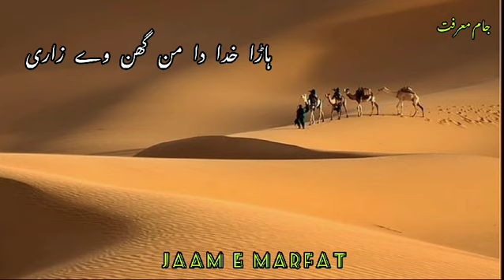way Haara Khuda Da - Akhtar Atta Qawwal | Jaam e Marfat | Sufi Kalam